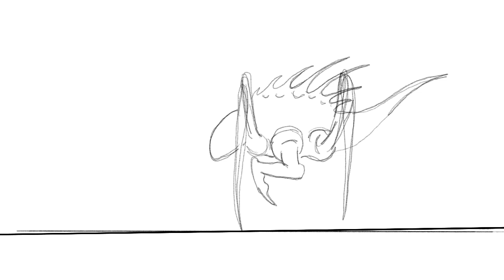Creature Walk Cycle (WIP)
he do be walking tho 😳